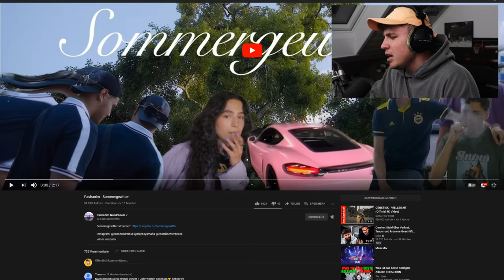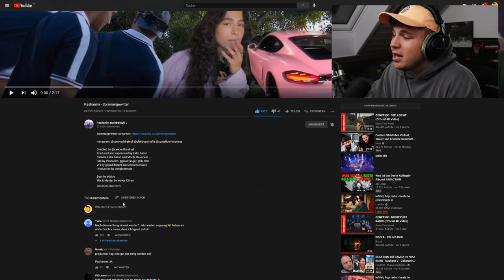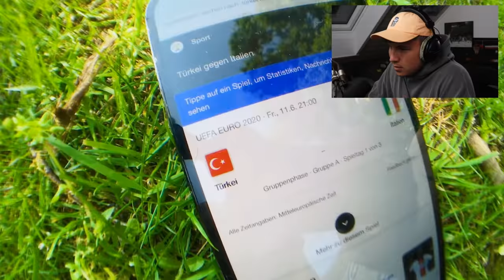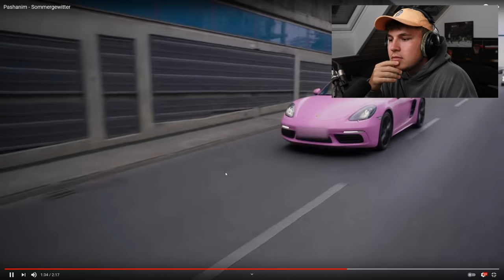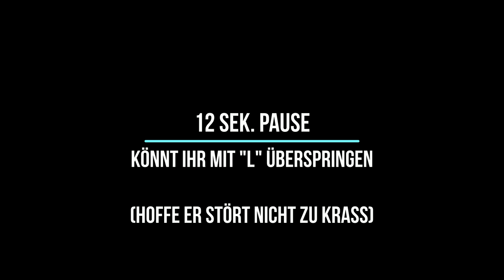☀️😍UNFASSBARER VIBE!!!...Reaktion : Pashanim - Sommergewitter (prod. by Stickle) | PtrckTV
Instagram: @canonulldreinull @playboysmafia @costelloenterprises

Directed by @canonulldreinull
Produced and supervised by Felix Aaron
Camera Felix Aaron and Moritz Deuerlein
Edit by Pashanim, @paul.fanger, @rb_030
Vfx by @paul.fanger and Andreas Rusch
Production by conglomerate

Beat by stickle
Mix & Master by Yunus Cimen